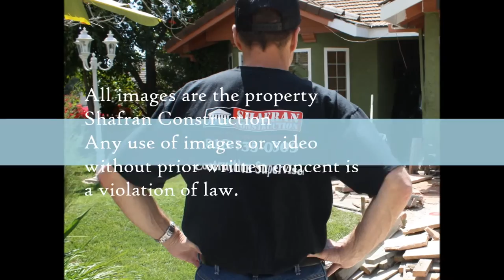Lynwood Bathroom Remodeling call Shafran 310 295 1960